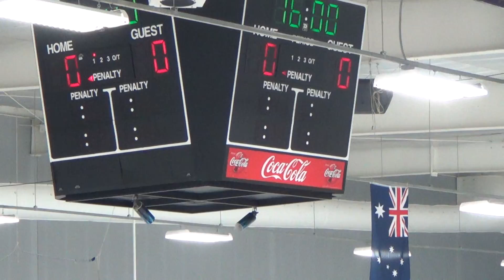1st Period 1 of 17 GOAL AGAINST